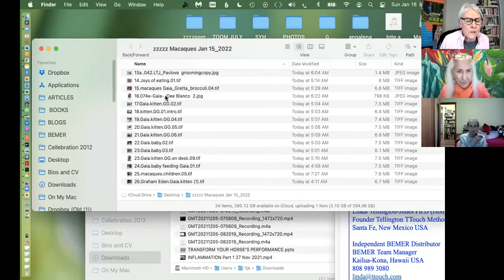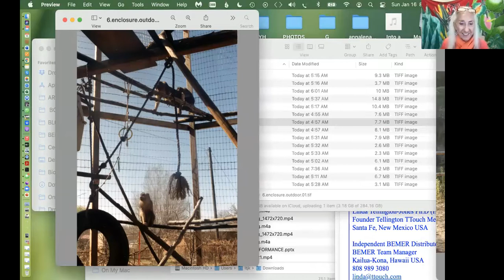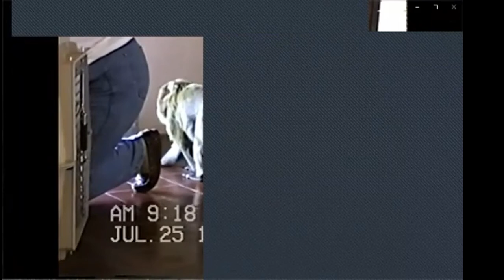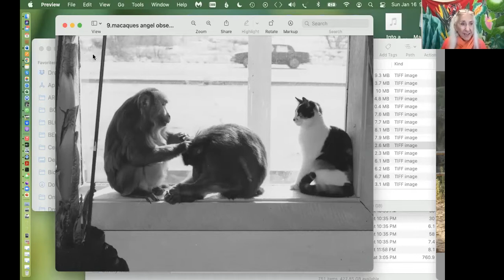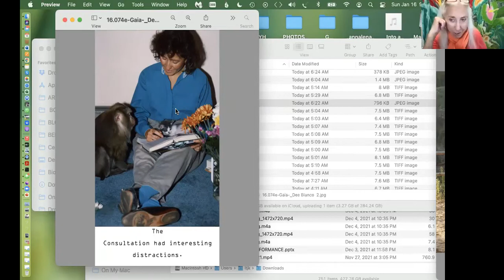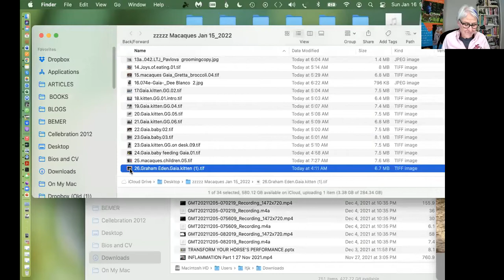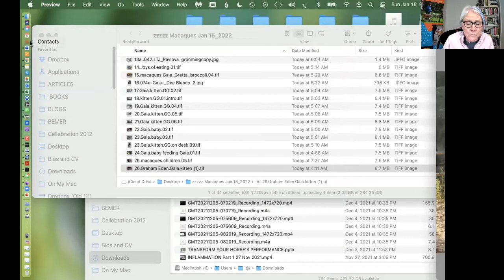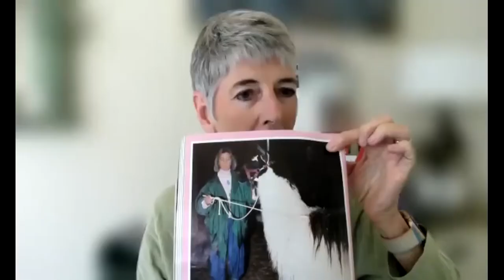The Rescue of 6 Pigtail Macaques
In this compelling video, Linda Tellington-Jones participates in the inspiring rescue of six Pigtail Macaques, illustrating the role that TTouch techniques can play in calming and rehabilitating rescued animals, while offering a firsthand look at the challenges and rewards of wildlife rescue efforts.